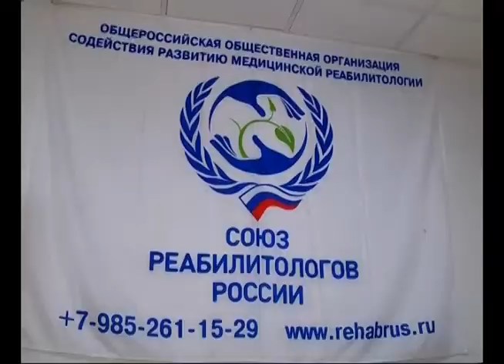В Самаре открылась конференция для специалистов сосудистых центров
Успеть оказать помощь за первые три часа - основная задача врачей в случаях инсульта у пациента. Научиться сработать быстро и грамотно в этот период медикам региона помогают столичные коллеги. В Самаре открылась двухдневная всероссийская конференция для специалистов сосудистых центров. Впервые московские ведущие врачи проведут не только лекции, но и мастер-классы для самарских специалистов. В прошлом году в регионе переболело страшным заболеванием около 9 тысяч человек. 60% из них вернулись к нормальной жизни и работе. В регионе появляются и новые первичные сосудистые отделения. Совсем недавно их было всего 4 на весь регион, а вот теперь уже 10.